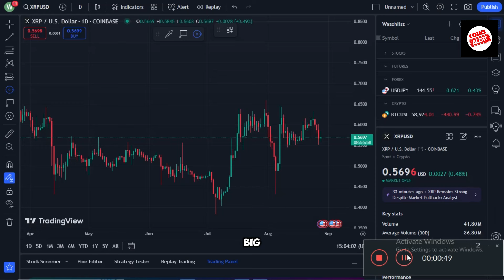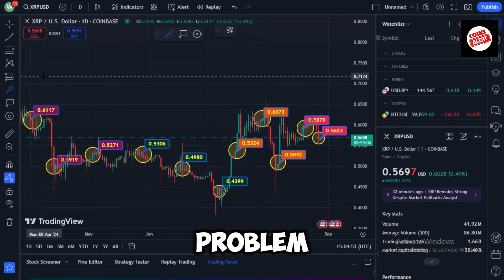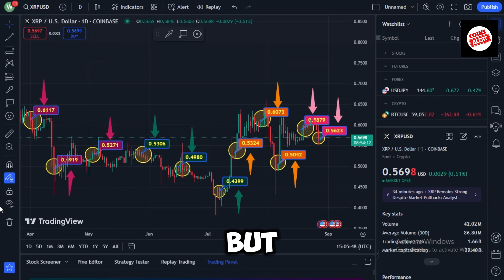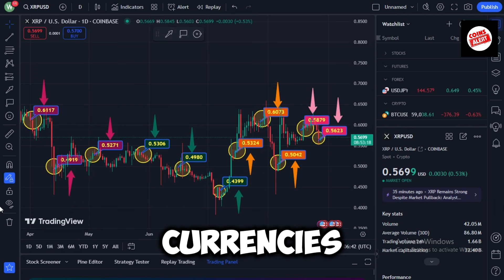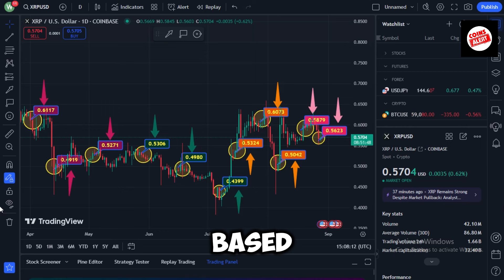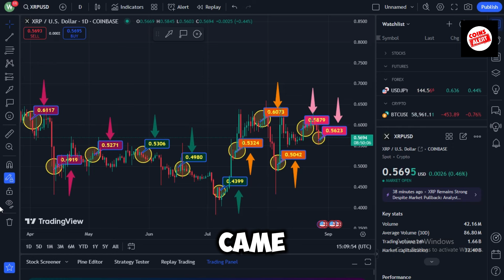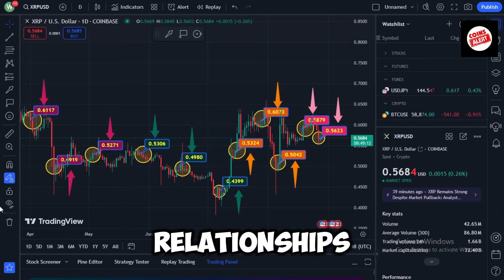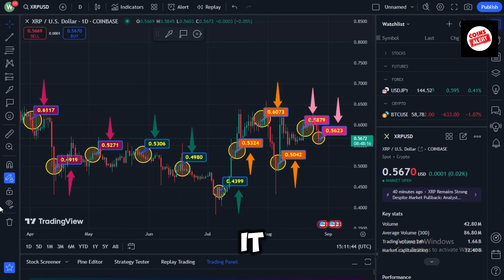XRP RIPPLE: SECURITIES OFFICIAL REPORT! QUICKLY, THIS SENDS XRP TO $9,989! - CURRENT RIPPLE XRP NEWS